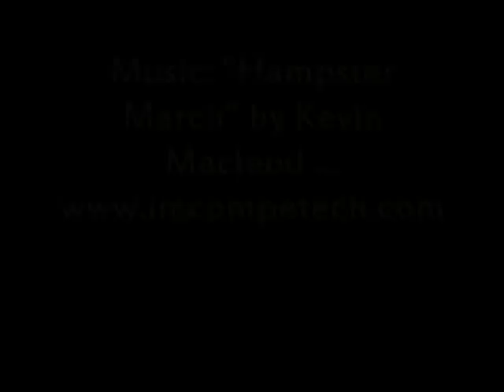THE FOOT FLIP GAME (Stupid Dog Trick #142)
Part dog trick, part indoor game.  Sort of the lazy man's fetch.  Take one crazy border collie, a tennis ball, and a foot in a stocking ...  Distributed by Tubemogul.